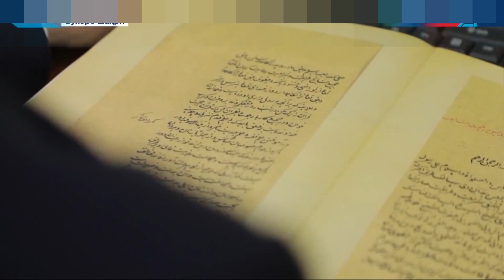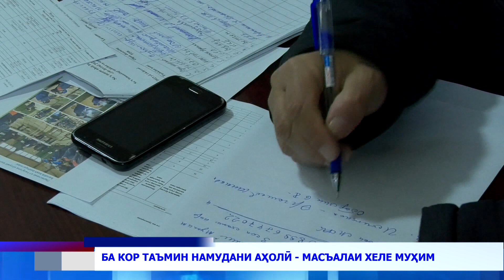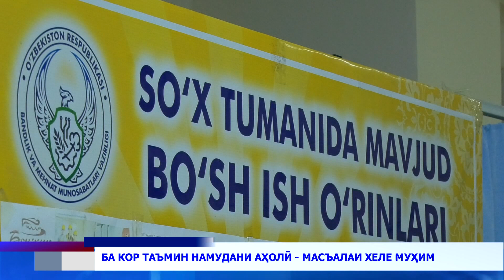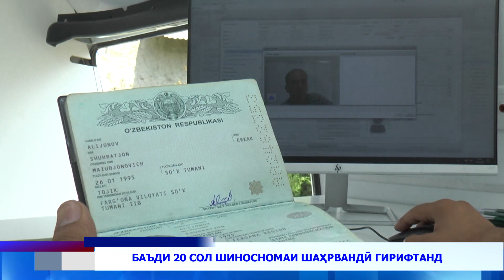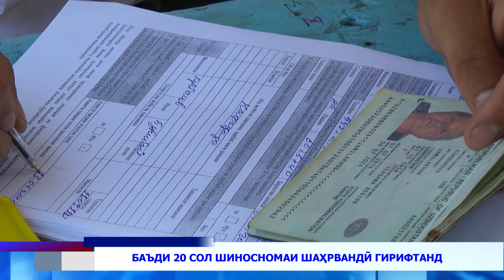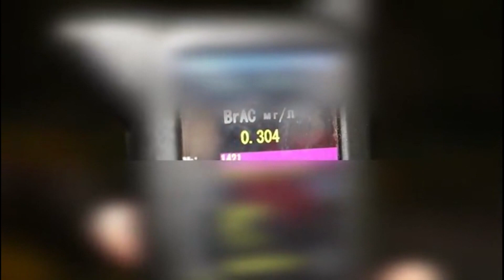20 02 2023